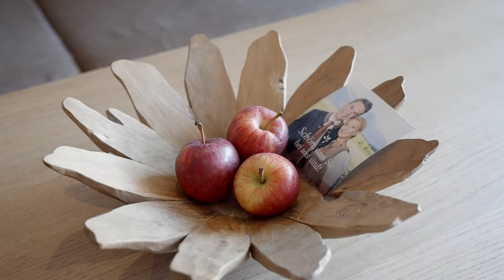Sonnenalp Resort – Ihr unvergesslicher Urlaub in den Allgäuer Alpen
Herzlich willkommen im Sonnenalp Resort – das in der 4. Generation geführte Luxusresort in den Allgäuer Alpen. Begeben Sie sich auf einen Rundgang durch das Hotel und lassen Sie sich verzaubern. Ob Entspannung im 20.000 m² großen Wellness-Park, Schaufensterbummel in der hoteleigenen Shoppingpassage oder garantierter Gaumenschmaus in einem unserer Restaurants – auf der Sonnenalp bekommt Urlaub eine ganz neue Bedeutung.